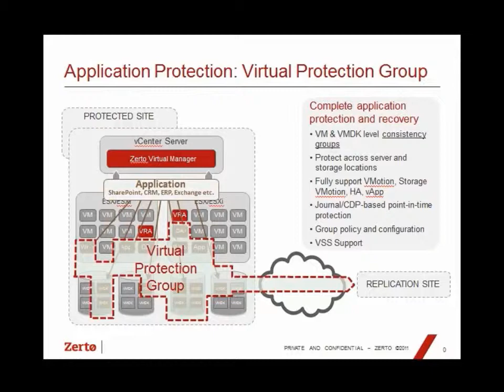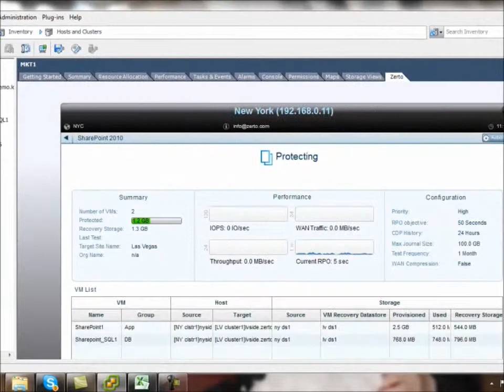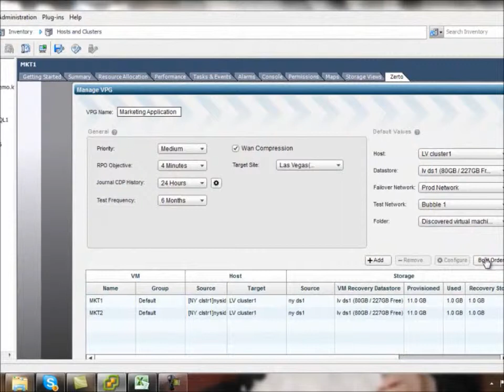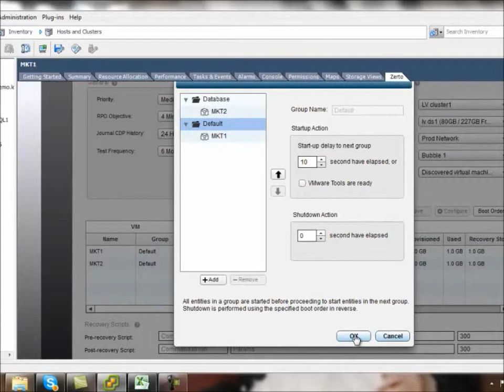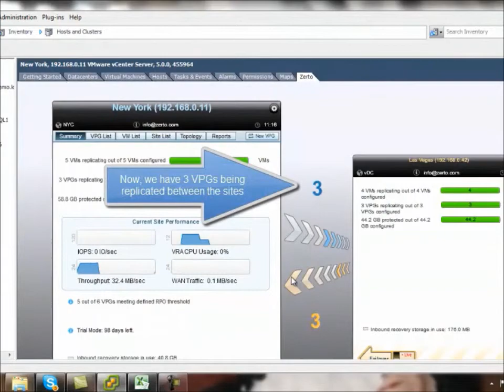Create Virtual Protection Groups with Zerto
Learn how to use Zerto Virtual Replication to group VMs together for the purposes of replication.  Our software and process ensure simplicity and write-order fidelity when recovering.